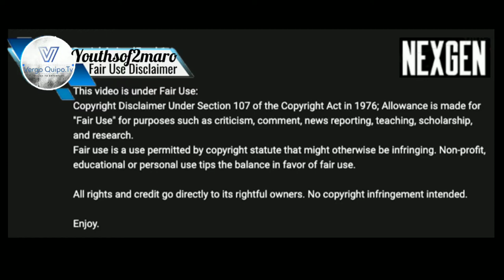DARÍO SARMIENTO | Welcome to Man City - Magic Skills, Passes & Assists | 2021 HD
Man City agree transfer deal for teenage Argentine star Dario Sarmiento
Estudiantes have let the youth international winger leave for a reported initial £5.2million

Manchester City have signed 18-year-old Argentina youth international Dario Sarmiento from Estudiantes.

The deal is reportedly worth around £5.2million, with add-ons, while the Argentine club will receive 20 per cent of any future transfer fee for the player.

The winger was the second-youngest player to make a debut for Estudiantes when he went on as a sub against Huracan in 2019, aged 16 years and seven months.

He will officially join the Blues on July 1 but is likely to be farmed out to one of the City Football Group clubs, as he will not qualify for a work permit at the moment, not being a full international.

Sarmiento has represented his country at under-16, under-17 and under-20 levels and has played 22 times for the Estudiantes first team.